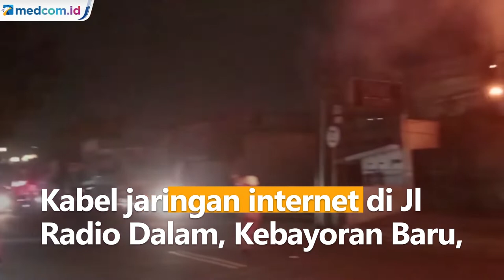Detik-detik Kebakaran Kabel Internet Sepanjang 10 Meter di Kebayoran Baru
Kabel jaringan internet di Jl Radio Dalam, Kebayoran Baru, Jakarta Selatan terbakar. Besarnya kobaran api membuat warga dan pengendara panik dan tidak berani melintasi jalur yang terhalang api.

Api semakin membesar, membakar kabel internet sepanjang 10 meter. Salah satu warga mengatakan peristiwa ini berawal dari adanya suara dari kabel. Kemudian keluar api yang membesar. Dua unit pemadam kebakaran diterjunkan ke lokasi. Sehingga api dapat dipadamkan dengan cepat.